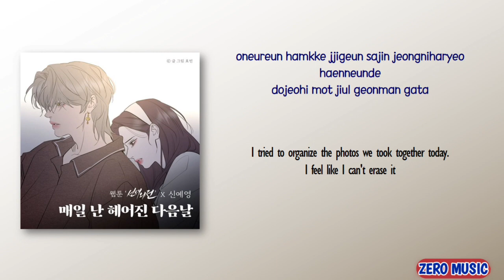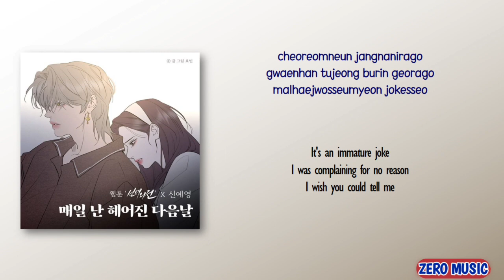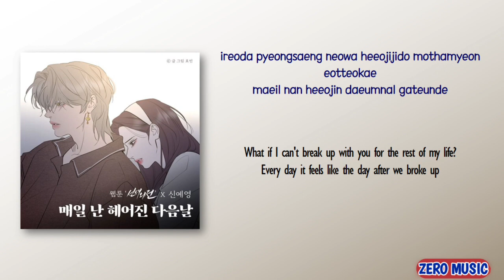Sin Ye Young - I miss you every morning (매일 난 헤어진 다음날) A [Not So Fairy Tale OST] [Rom_Eng Lyric]